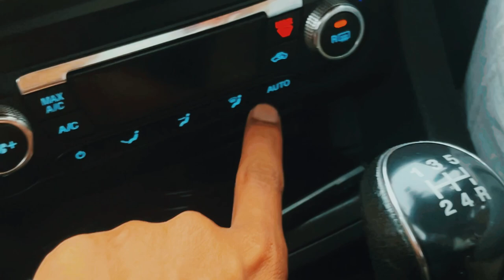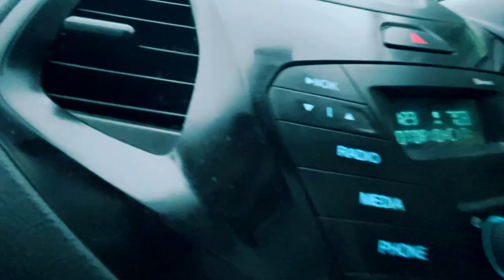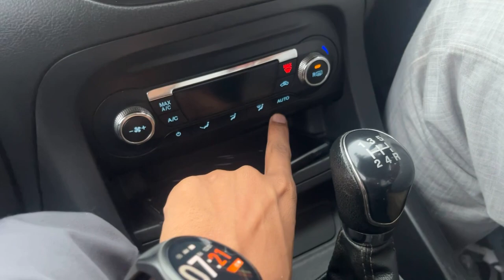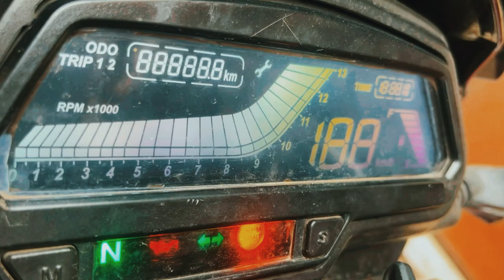BYEE BYEE XUV !! || Samose khane k liye 20 Km duur gaye! 20/365 || Cinematics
This Vlog is about the another day in my life.

@Hunter69gamingyt is Our tech Channel and is live now, Do subscribe and Support the Bharat's Tech Channel with Simple hindi Language, where we will talk about technologies, your doubts, QnA, and provide everyone the tech info upto date and the moto is : Paise aapke zimmedari humari...

Ignore
Jhansi ki rani
Jhansi Vlog
Jhansi horror story
Horror Vlogs
365Days 365 Vlogs Challenge
Youtube India
Jhansi Vlogging
IIT Roorkee vlogs
Bharat Geeks
Top tech Youtube Channel
dheeraj mourya tech Channel
Should we buy iphone  in 2024
i20 sticker
i20 mods